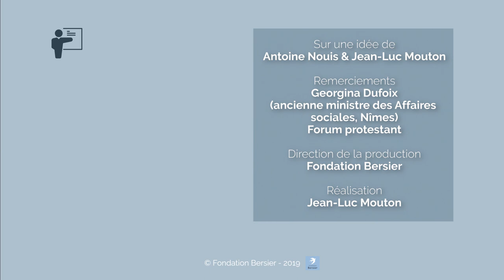« Sortons notre société de l’ingratitude » Georgina Dufoix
Georgina Dufoix, ancienne ministre socialiste et protestante a rappelé l’importance et la « place » que peut prendre la société civile dans l’action politique.
Une vidéo réalisée lors de la sixième convention du forum protestant qui s’est déroulée le 1 décembre 2018 à Nîmes.